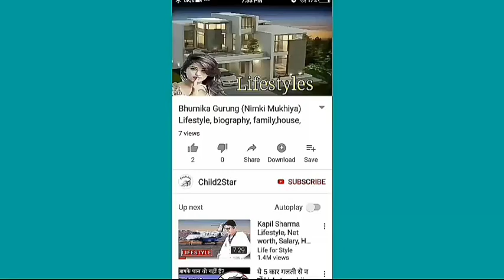Kendra Lust Latest Photoshoot ||HD|| 2019 (She is looking Beautiful)